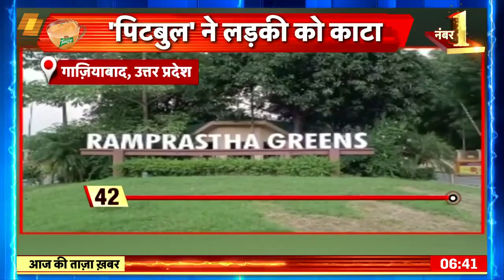IMF Praises India: आईएमएफ ने की भारत की तारीफ, कहा "भारत अंधेरे में चमकती हुई रोशनी" | World News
IMF Praises India: IMF ने की भारत की तारीफ की है उन्होंने कहा है कि भारत अंधेरे में चमकती रोशनी की तरह उठ रहा है। साथ ही भारत की अर्थव्यवस्था तेजी से बढ़ती जा रही है।